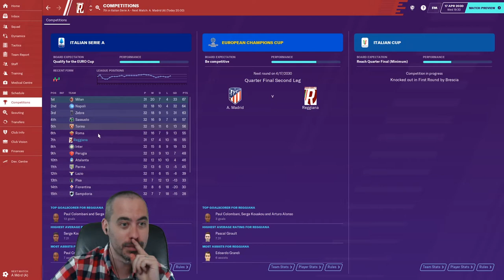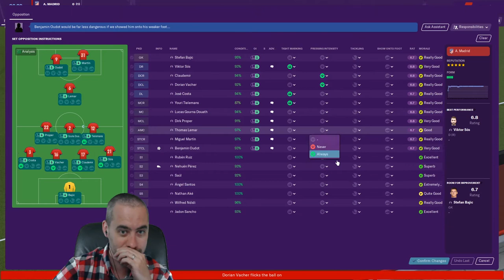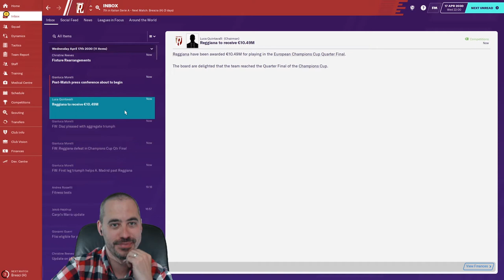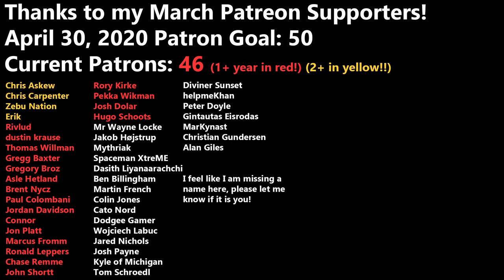FM20 - S11 EP9 - Big Decision At End of Episode - Reggiana Reborn - Football Manager 2020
I need your advice... watch the video!